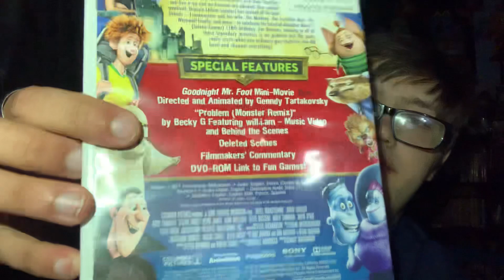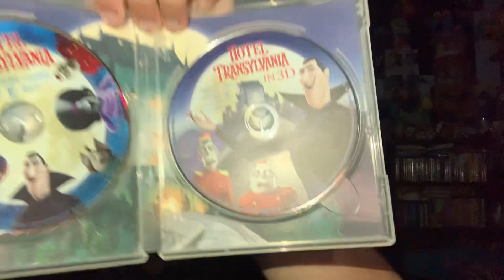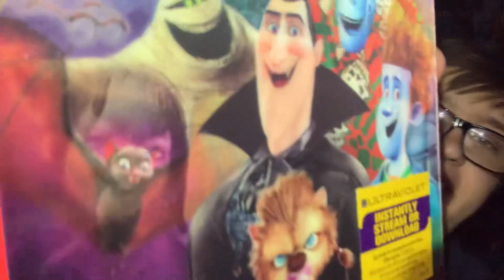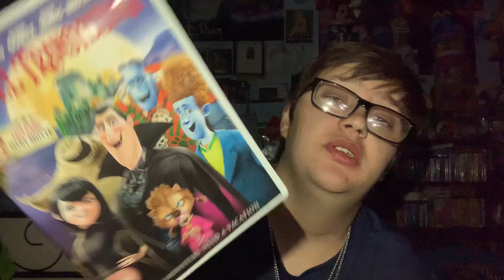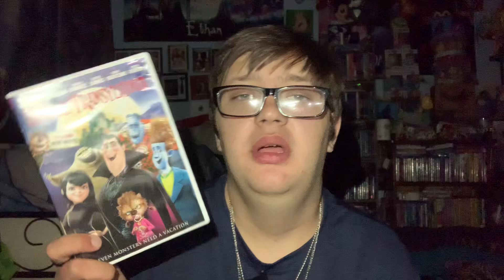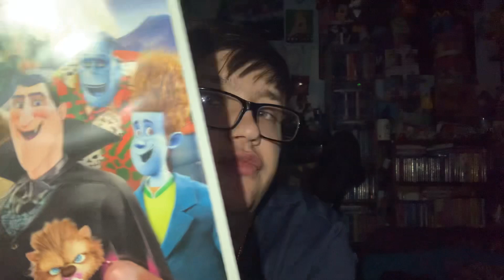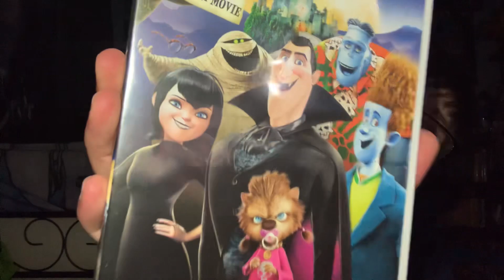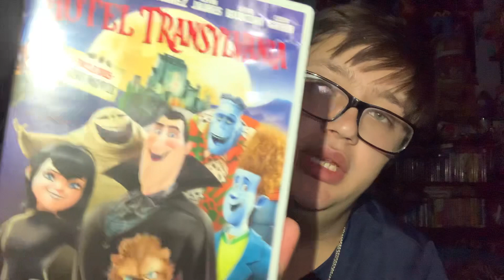Kickoff to Halloween movies 🎃4💀 hotel, Transylvania ￼